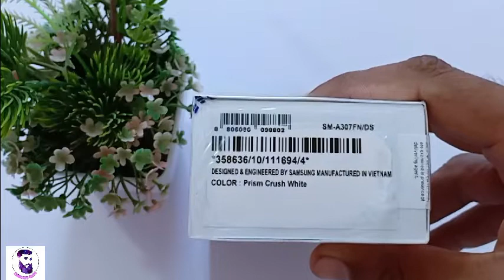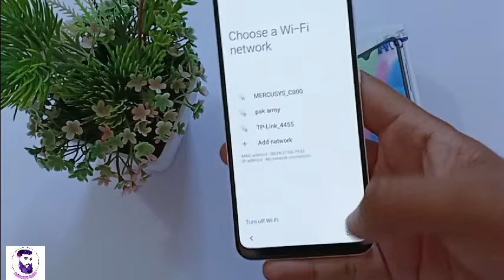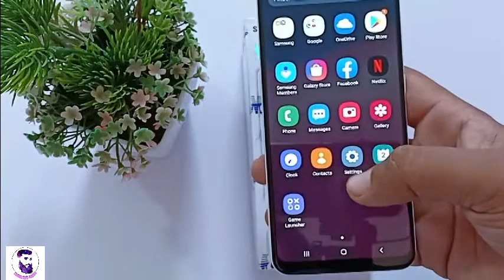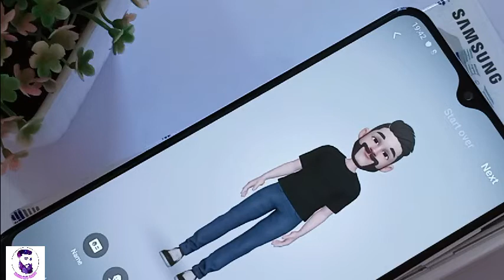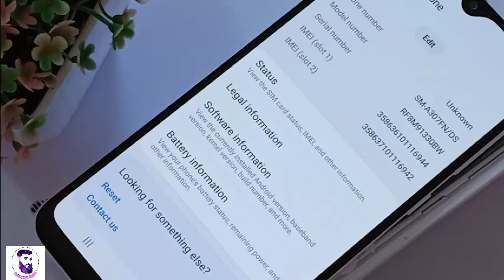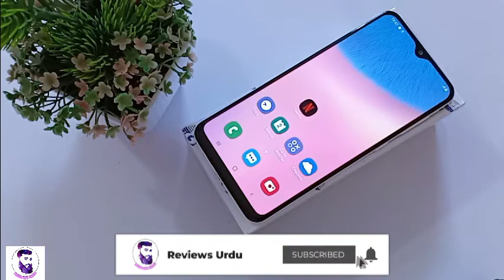Samsung A30s 64GB Unboxing | Difference Between A30 & A30s | In Display Fingerprint 😮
In this video we are going Unbox Samsung A30s 64GB in Pakistan, Here you can watch Samsung A30s 64GB and Specifications and Samsung A30s 64GB Price in Pakistan.

 AWAN COMMNICATION MAIN MASSAN CHOWCK KEMARI KARACHI...

Samsung A30s 64GB Price in Pakistan is Rs. 39,999/-
Our More Review and Unboxing